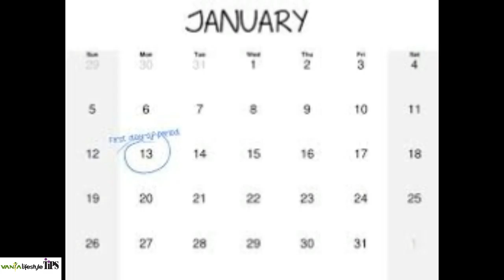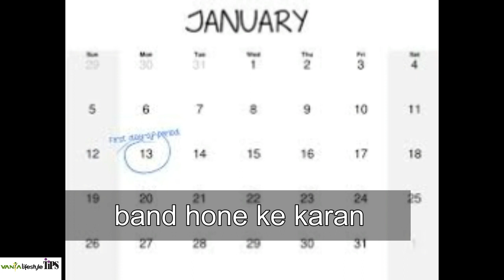पीरियड बंद होना या न आना कारण और उपचार क्या हो सकता है – पीरियड रुकने के reasons इलाज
अगर आप भी मासिक धर्म (माहवारी) का न आना, रुका जान या बंद हो जाना की समस्या से जूझ रहे  हैं तो आपको बताया जा रहा है कि मासिक धर्म क्यों नहीं होता है| mc बंद होने के लक्षण क्या होते हैं| पीरियड न आने के कारण क्या हो सकते हैं या  मासिक धर्म के रुकने पर किए जाने वाले टेस्ट, पीरियड्स न हो तो उपाय और कैसे करे पीरियड रुकने या बंद होने का इलाज|  मासिक धर्म न आने पर होने वाली problems साथ ही जानिये माहवारी न होने का इलाज आदि। Masik dharm (period) ka na aana, lakshan, karan, ilaj aur सावधानी जानिये  Stopped or no periods इस विडियो द्वारा हिंदी में | period naa aane ki jaanch test